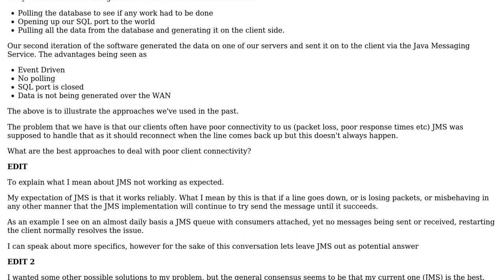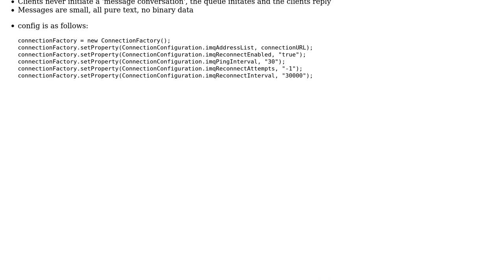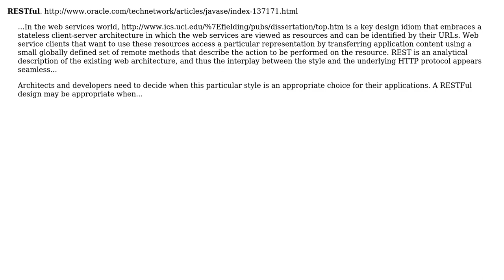Software Engineering: Approaches that cater for poor connectivity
With thanks & praise to God, and with thanks to the many people who have made this project possible! | Content (except music & images) licensed under CC BY-SA | Music | Images & others | With thanks to user vartec user Tim Sparg user gnat and the Stack Exchange Network Trademarks are property of their respective owners. You are responsible for your own actions.